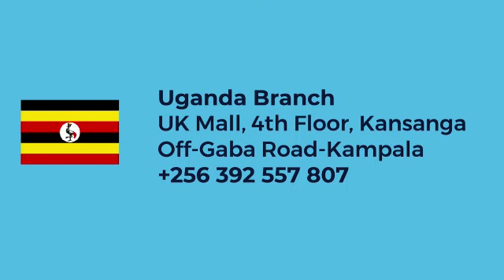Alkhaleej Tours | Best travel experience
Let's take you to the best travel experience away from the busy city life where you get peace and tranquillity. Book with us